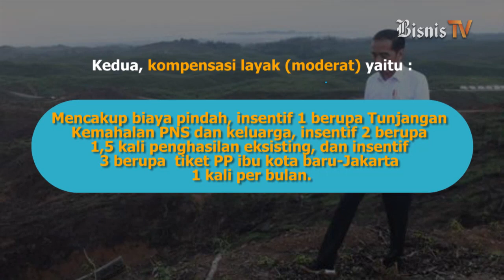PNS Pindah Ke Ibu Kota Baru, Berikut Opsi Kompensasinya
Pembangunan ibu kota berdampak pada pemindahan PNS. Nantinya, PNS yang dipindahkan ke ibu kota  akan dapatkan kompensasi dari Pemerintah. Cek video berikut untuk tahu info selengkapnya.